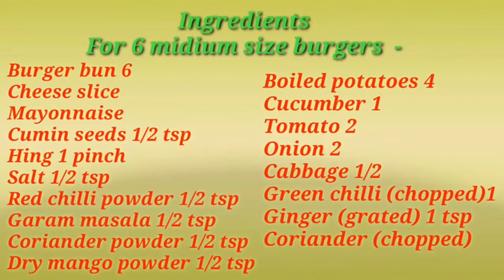Cheese Veg Burger Recipe । रेस्टोरेंट वाला क्रीमी और क्रंची बर्गर घर पर कैसे बनता है।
आपने बाजार में बर्गर कई बार खाया होगा लेकिन इस रेसिपी को देखने के बाद आप बर्गर घर पर ही बनाना पसंद करेंगे। इस रेसिपी में मैंने चीज और म्योनीज बर्गर बनाने की विधि बताई है। दोनों तरह से आप बर्गर बना सकते हो जैसा आप के बच्चों को और आपको अच्छा लगे वैसा बर्गर आप बना सकते हो तो आप इस रेसिपी को जरूर देखिए और सभी को टेस्टी क्रीमी और क्रंची बर्गर खिलाएं।